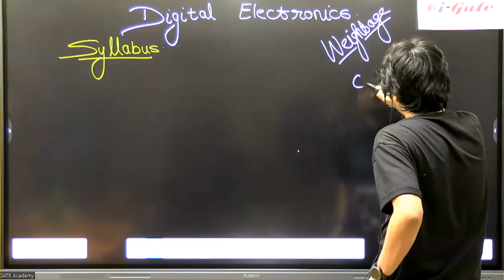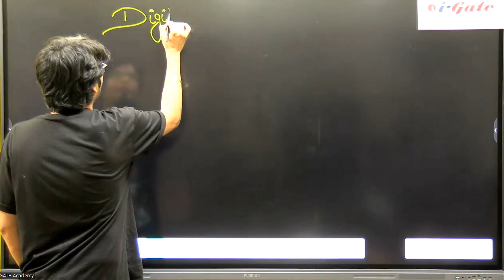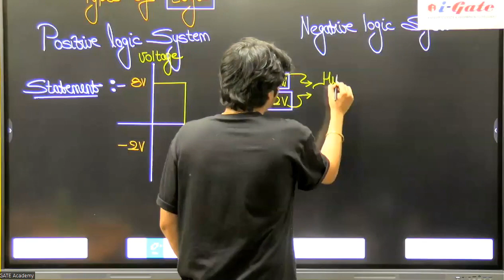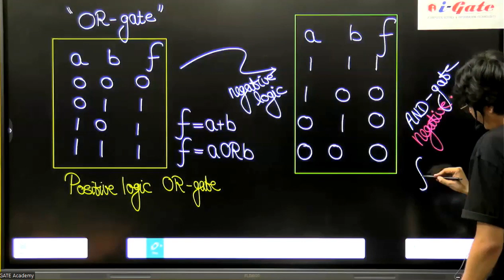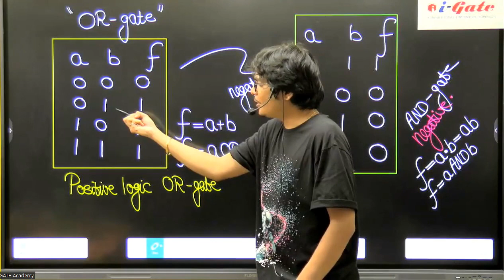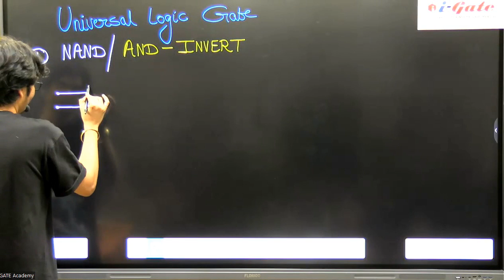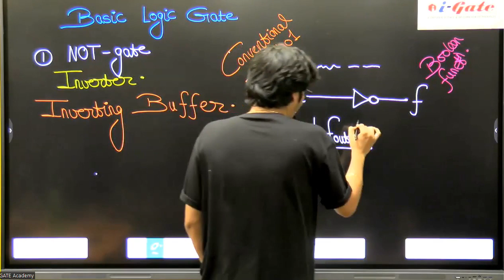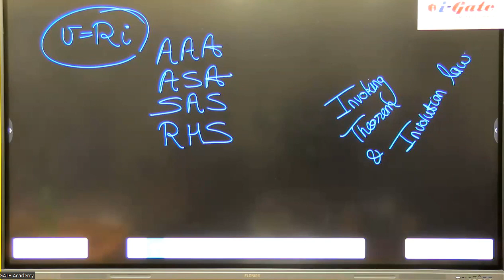GATE CSE 2024 | Digital Electronics | Lecture 01 | FREE LECTURE | Gulshan Sir | igate bhilai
GATE CSE 2024 | Free Digital Electronics Lecture | Gulshan Sir | igate bhilai

GATE 2023 RESULT:
* 18 Students in TOP 500
* 50+ Students in TOP 2000
*35+ Students got admission in IIT's
* 6+  Students got admission in IIIT H
* 15+ Students got admission in IIIT B
* 10+ Students got admission in IIIT D
* 20+ Students got admission in BITS P
* 25+ Students got admission in NIT's
* 10+ Students Shortlisted for Interviews in BARC
* 1 Student selected in powergrid